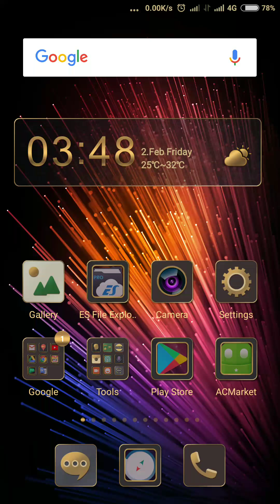Test nfs most wanted android